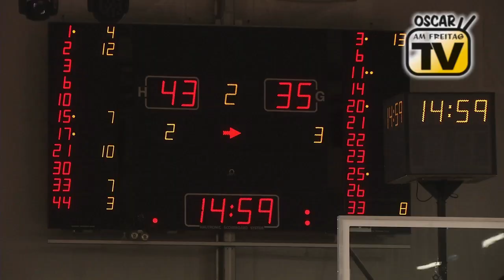Oscar am Freitag-TV: Oettinger Rockets bezwingen den Rekordmeister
Zugegeben, die ganz große Zeit der Riesen vom Rhein namens Bayer Giants Leverkusen liegt schon etwas zurück. Bis heute sind sie zwar mit 14 Titeln Deutscher Rekordmeister, konnten den offensivstarken Oettinger Rockets Gotha aber nicht Paroli bieten. Diese erarbeiteten sich 94 Punkte, so viele wie noch nie diese Saison, bekamen allerdings auch 80, ebenfalls so viele wie noch nie in der Spielzeit 2015/16. Das verspricht eine Menge tolle Körbe – und hier gibt's die Bilder dazu! Unbedingt reinschauen und am Ball bleiben ;-) !!!